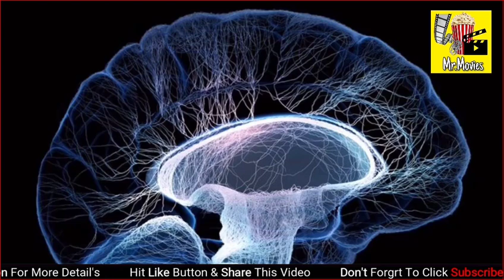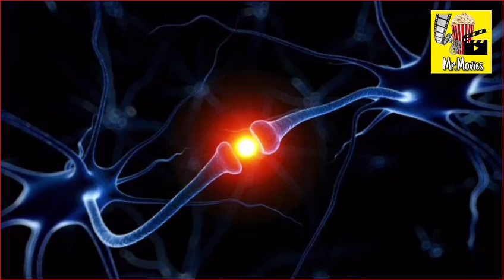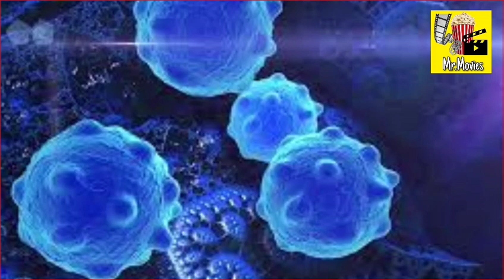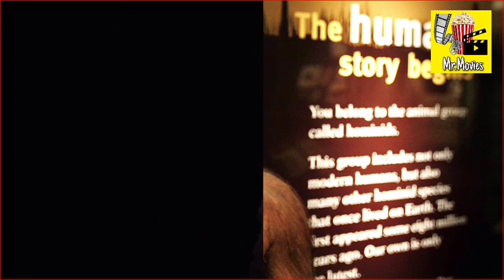ஆண்களை விட பெண்களுக்குத் தான் மூளை அதிகம்! பெண்களே உங்கள் வாழ்நாளில் பார்க்க வேண்டிய படம்!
பெண்களே ஜாக்கிரதை! உங்கள் மூளையை 100% பயன்படுத்தவும்! உங்கள் வாழ்நாளில் பார்க்க வேண்டிய படம்!

LUCY MOVIE REVIEW•••

Information has been collected from Wikipedia and other reliable sources. Every information is taken from Google and sources. Thanks to Google for this information.

Created and edited by Mohanraj
MD - CAM Factory, News Reader & Anchor